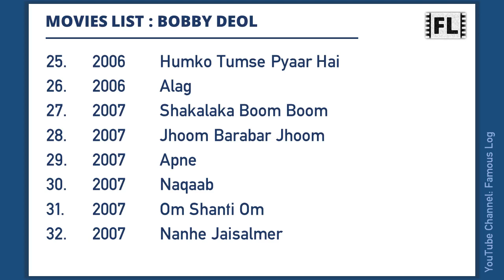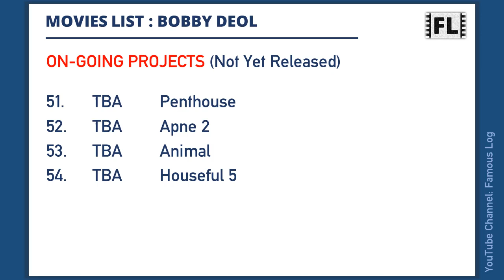BOBBY DEOL Movies List | बॉबी देओल मूवीज लिस्ट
Bobby Deol is an Indian actor who works in Hindi films. This video features a list of all movies he has worked.

Content Timecodes
0:00 - Intro
0:06 - Bobby Deol Movies List
1:21 - Web Series

Edit: Image is cropped and resized